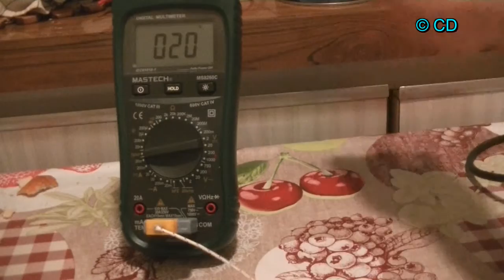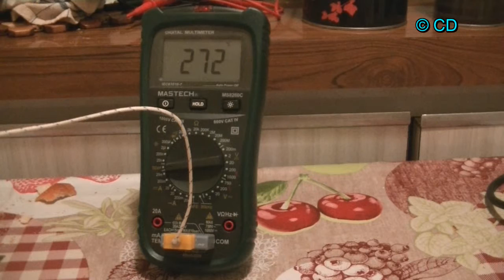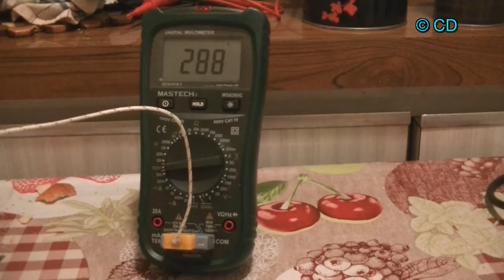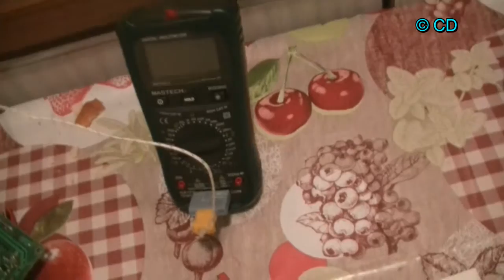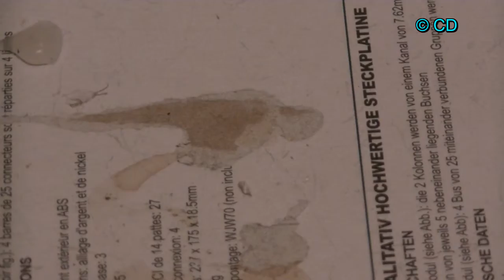petite trouvaille à la déchetterie - fer a souder